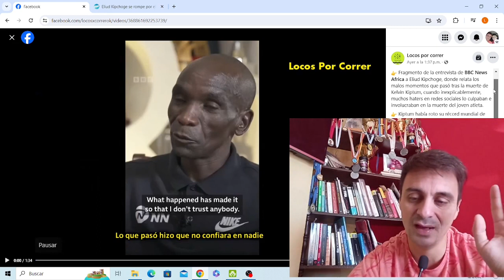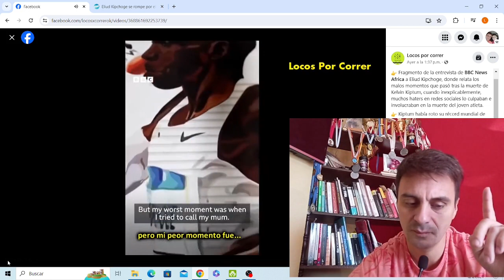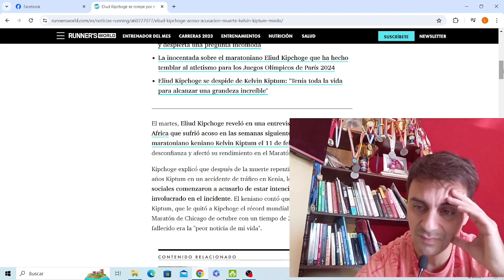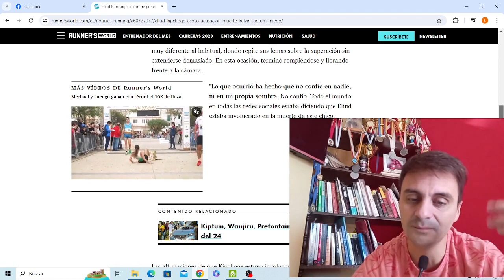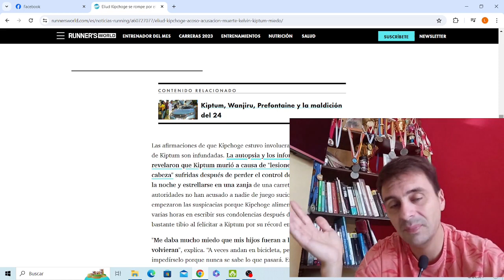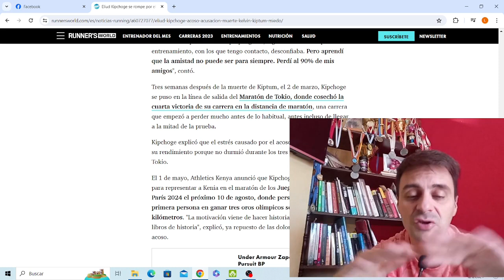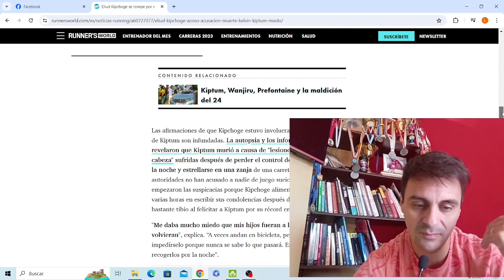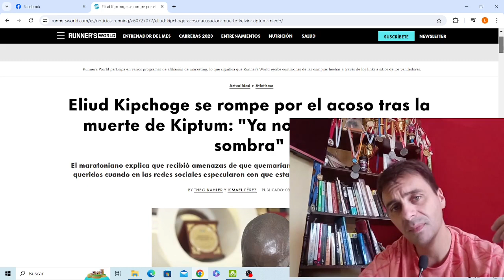Eliud Kipchogue colapsa en entrevista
¿ Que pensáa al respecto ? Me encantaría saber tu opinión